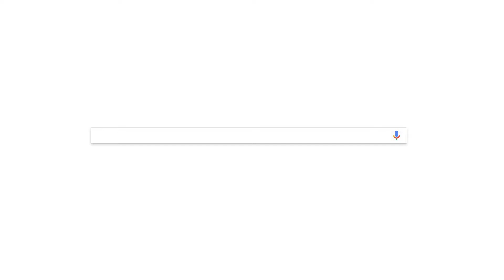Memories by you, internship application by Andreas & Noah (part 3/4)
Andreas och Noahs application for Droga5 summer ´18 internship. Part 3/4